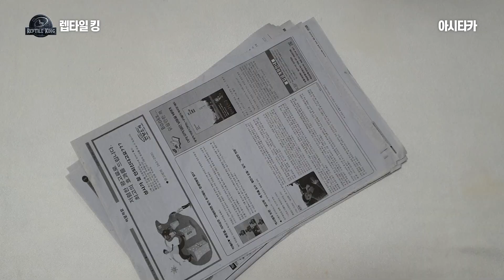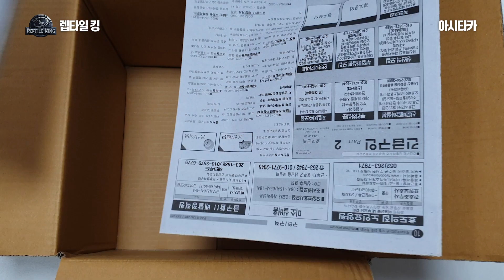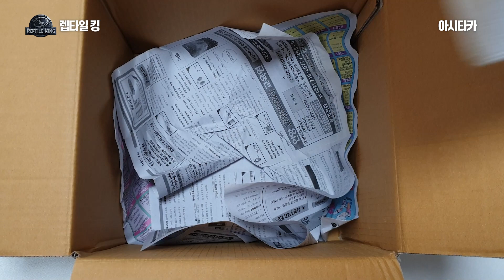[국내 최초] 세계 최강의 파충류 - 바다 악어 배송 포장 영상. 직접 포장했습니다.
국내 최초 공개되는 바다 악어 포장법.

우리나라에서 가장 강한 독사, 야생 쇠 살모사를 잡아 물려봤습니다.

'좋아요' 오른 쪽에 있는 'THANKS' 눌러서 후원하세요.